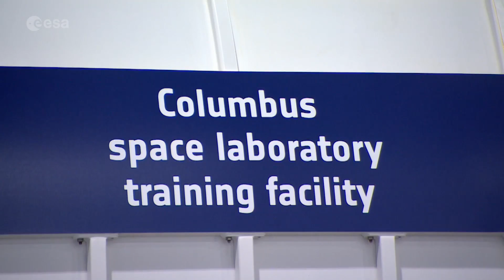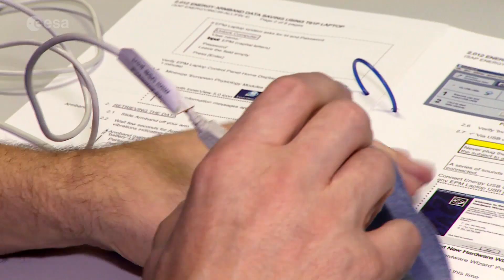Paolo Nespoli training at EAC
ESA astronaut Paolo Nespoli from Italy will soon embark upon a long duration mission to the International Space Station. Scheduled as part of a barter agreement between NASA and the Italian Space Agency ASI, it will be his third flight to the Space Station; his first flight was in 2007, during the Station’s construction phase, followed by a six-month mission launched in December 2010.

Paolo is currently training at the European Astronaut Centre in Cologne, Germany, in preparation for the many scientific experiments he’ll be carrying out in orbit.